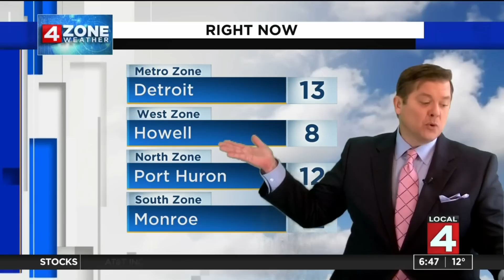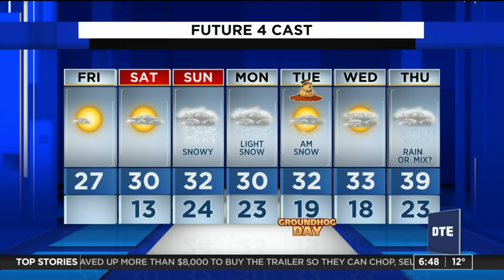Metro Detroit weather forecast for Jan. 29, 2021 -- here's the latest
A winter storm is expected Jan. 30-31 in Michigan.